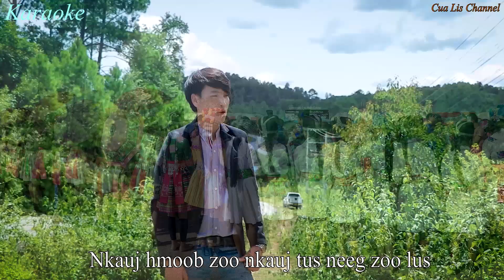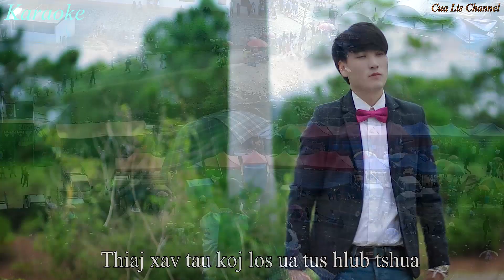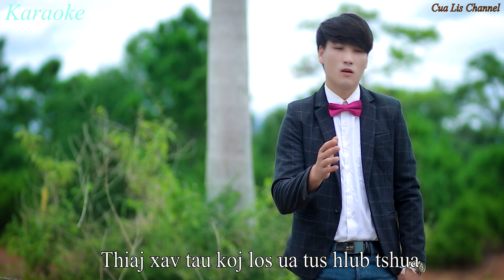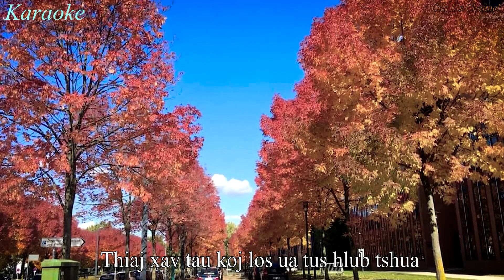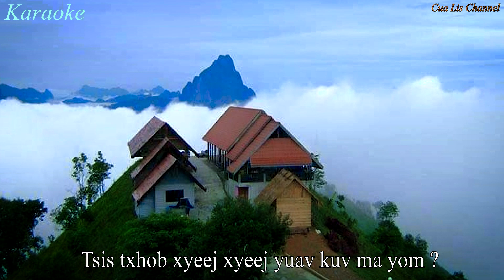Nkauj Hmoob Zoo Nkauj Karaoke - By Pheej Lauj (New Song 2022)